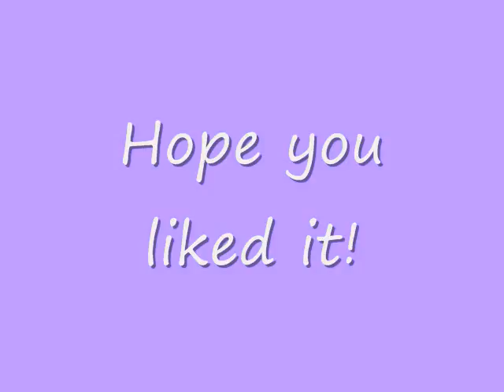Zoey's 2nd Video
Another slideshow of Zoey.